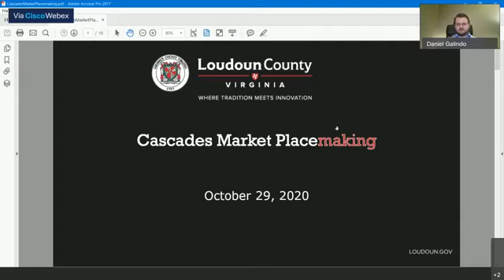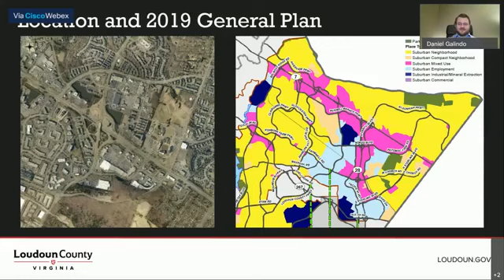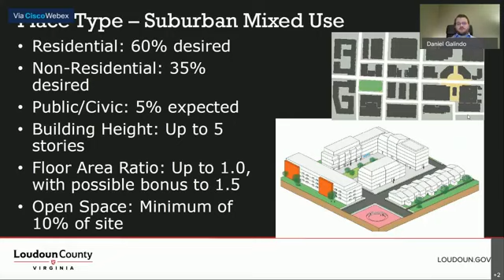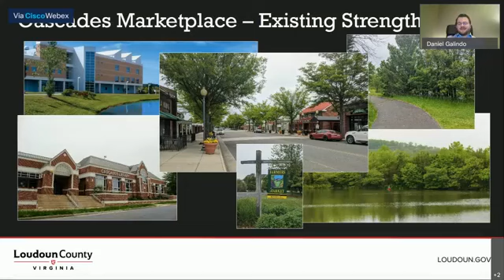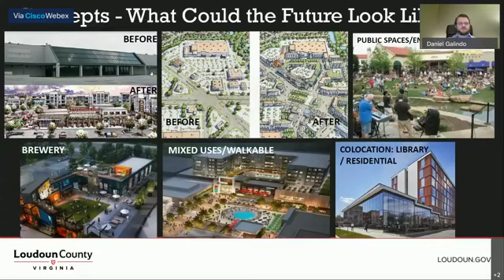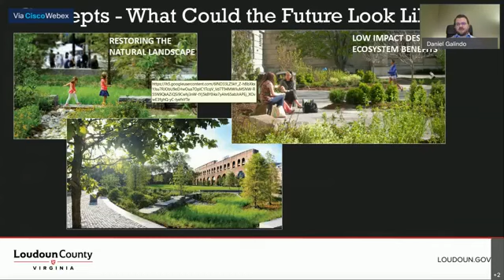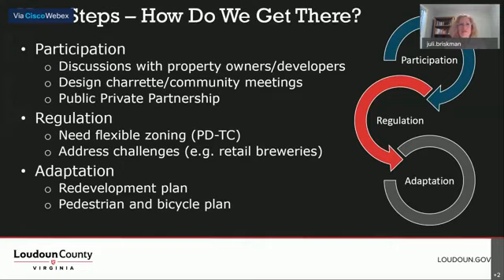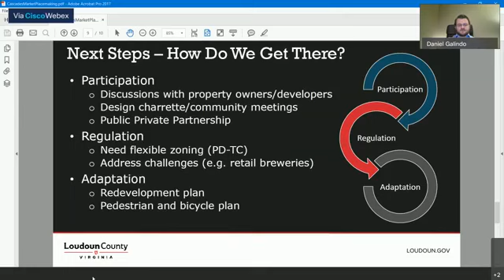Cascades Marketplace Redevelopment Town Hall